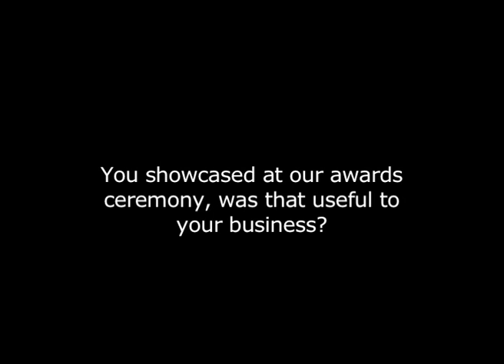Eleanor Clarke, Clickety Click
Through First Steps funding from us, Clickety Click, a University of Sheffield student photography business, has been able to progress their advertising, media to build a strong customer base.